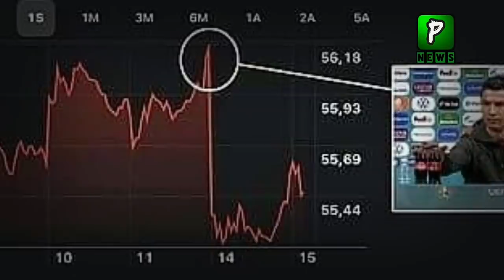Virat Kohli On Coca Cola | Ronaldo Coca Cola | Ronaldo Removes Coca Cola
Virat Kohli On Coca Cola,Ronaldo Coca Cola Issue Viral On Social Media When Ronaldo Romoves Coca Cola Bottle From Table In Front Of Camera.Ronaldo Coca Cola News Viral After This Now UEFA Warn Ronaldo and Other After This